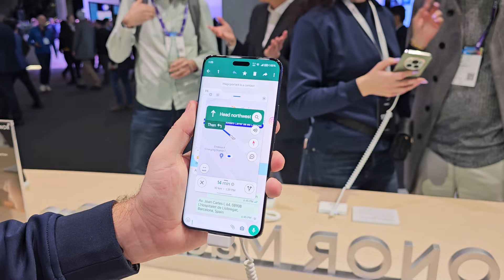MWC 2024: Honor Magic 6 Pro. Prueba de Magic Portal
Grabado el 27 de febrero de 2024 en el Mobile World Congress en Barcelona, Catalunya.